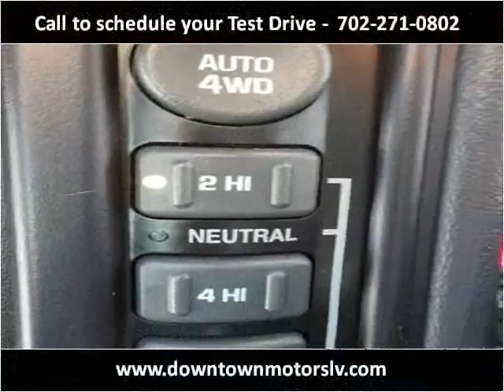2002 GMC Sierra Used Cars Las Vegas NV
This 2002 GMC Sierra is available from Downtown Motors.